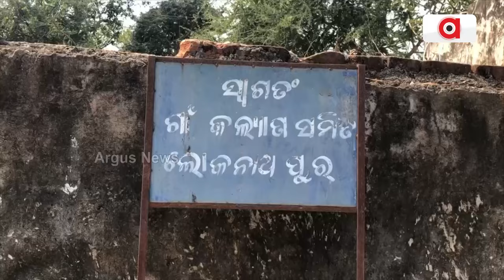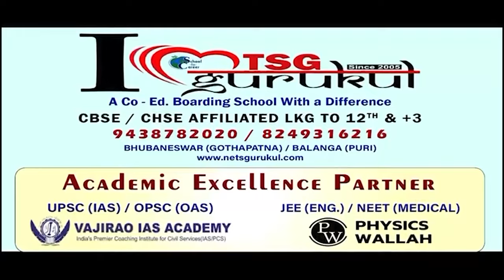ବିକାଶର ବହୁ ଦୂରରେ ଗଞ୍ଜାମ ଲୋକନାଥପୁର ଶାସନ ଗାଁ || Reality Of Development in Lokonathpur village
ବିକାଶର ବହୁ ଦୂରରେ ଗଞ୍ଜାମ ଲୋକନାଥପୁର ଶାସନ ଗାଁ । ରାସ୍ତାଘାଟ ଠୁ ନେଇ ମୌଳିକ ସମସ୍ୟାରେ ଜର୍ଜରିତ ଗ୍ରାମବାସୀ ଯାହାକୁ ନେଇ ଭୋଟ ବର୍ଜନ କରିବାକୁ ଚେତାବନୀ ଦେଇଛନ୍ତି ଗ୍ରାମବାସୀ ।